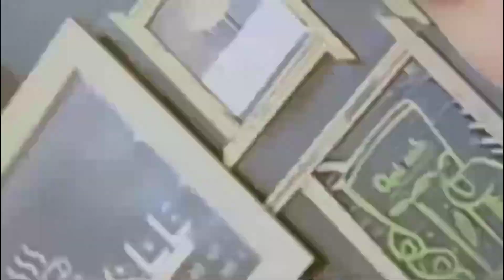Video me sab dost hai dhek lo || ETAH VLOGS || BRAND THE ETAH VLOGS